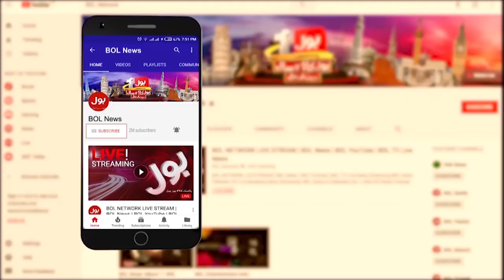Shaukat Tarin Big Statement On Imported Govt | PTI vs PMLN | Breaking News